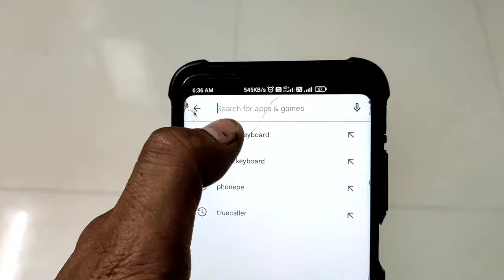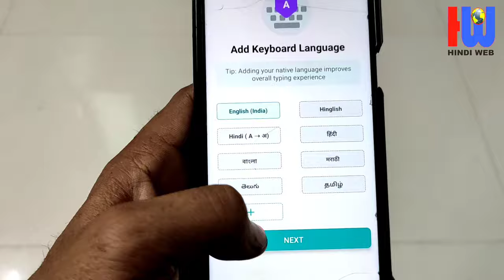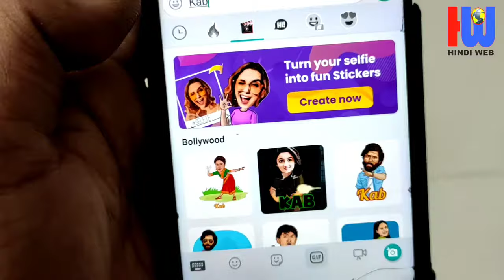Bobble keyboard | Bolane wala emoji | Hilne wala Emoji | WhatsApp Funny Emoji | WhatsApp Style Text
WhatsApp par bolane wala emoji kaise bhejte hain